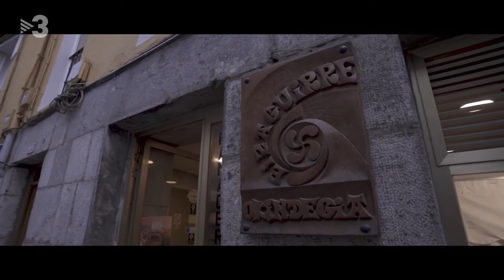El "caserío" de Txillarre amb Pello Rubio.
La setmana que es commemoren els 10 anys de la fi d'ETA hem visitat el "caserío" de Txillarre, on Arnaldo Otegi, coordinador general d'EH Bildu, i Jesús Eguiguren, expresident del Partit Socialista d'Euskadi, van reunir-se durant anys per negociar la dissolució del grup terrorista. Pello Rubio és el propietari d'aquest "caserío".

Preguntes freqüents
23/10/2021